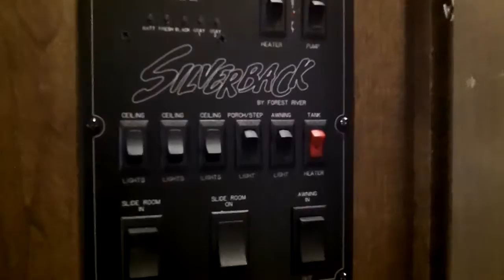2016 Cedar Creek Silverback Edition 37RL Fifth Wheel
Available at Circle K RVs in Lapeer, Michigan!

Included options:
13.5 BTU WHISPER QUIET DUCTED 2ND A/C
19 CU FT STAINLESS STEEL REFER W/INVERTER & ICE MAKER
RVIA SEAL
AUTOMATIC 6 POINT "LEVEL UP" HYDRAULIC LEVELING SYSTEM
WIRELESS REAR CAMERA
MATCHING THEATER SEATING IPO LA-Z-BOY RECLINERS
VINYL FLOORING THROUGHOUT EXCEPT BEDROOM AND SLIDES
CARBON MONOXIDE DETECTOR (MANDATIORY OPTION)
BELLAGIO LUXURY KING MATTRESS BY SERTA
SILVERBACK EXPLORER PACKAGE
SILVERBACK EDITION PACKAGE
1-1/4" BIKE RACK RECEIVER